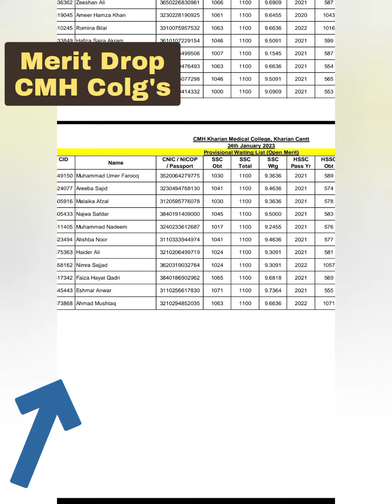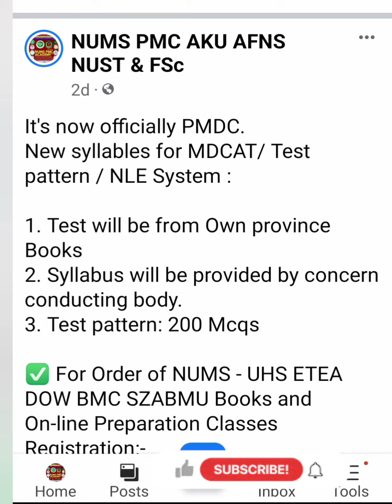PMDC 2023 Syllabus/MDCAT 2023 Pattern/CMH Merit List announced/Admissions opened for AHS/NUMS 2023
السلام عليكم In this video 📸, NUMS & MDCAT Merit and Admissions re opened.

➪ For NUMS & UHS ETEA DOW BMC SZABMU MDCAT On-line Classes Registration

➛ (MDCAT Books & Online Classes) For Registration of NUMS UHS ETEA DOW BMC SZABMU Medical Cadets Lady Cadets Course AFNS & AKU On-line Classes 2023 & Books Order:-
     Call/SMS/WhatsApp
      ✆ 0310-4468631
 NUMS PMC ACADEMY (Since 2013)
💫 NUMS PMC ACADEMY Online Classes 2022 Achievements:-
ربِّ زِدْنِي عِلْماً
👉 6,400+ Students are 165+/200 (ETEA)
👉 12,400+ Students are 162+/200 (UHS)
👉 9,800+ Students are 172+/200 (DOW)
👉 5,800+ Students are 168+/200 (SZABMU)
👉 2,800+ students are 172+/200 (BMC)
👉 14,500+ Students scored 82%+/100 (NUMS MDCAT Results 2022 Results)

🌟 NUMS UHS ETEA DOW BMC SZABMU
AKU & AFNS On-line Classes & Latest Edition MDCAT Books 2023.
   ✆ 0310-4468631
   Call/SMS/WhatsApp

🌟 (On-line Classes) NUMS UHS ETEA DOW BMC SZABMU (For Registration AKU & AFNS On-line Classes Registration.
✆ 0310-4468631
Call/SMS/WhatsApp.

• Live and Recorded Video Lectures by 15 year's+ experienced Teacher's.
• Test Session, Model Papers, Guess Paper's & much more...

إِنَّ رَحْمَتَ اللَّهِ قَرِيبٌ مِّنَ الْمُحْسِنِينَ
Indeed the mercy of Allah Subhanahu is near to the doers of good Al-Quran Surah Al-Aaraf (7) : 56
𝗦𝘁𝘂𝗱𝗲𝗻𝘁𝘀 𝗮𝗻𝗱 𝗣𝗮𝗿𝗲𝗻𝘁𝘀 𝗥𝗲𝘃𝗶𝗲𝘄𝘀, 𝗔𝗹𝗹𝗵𝘂𝗺𝗱𝘂𝗹𝗶𝗹𝗹𝗮𝗵 ❤️
• Top 5 Position's overall Pakistan in MDCAT 2022 Results:-
💫 Allhumdulillah ✨ Our 2022 Result's Top Scorer's!
• SZABMU (195/200) Ayesha Ali
• ETEA (186/200) Haider Khan
• UHS (192/200) Yashma Khalid
• DOW ( 190/200) Shazma Zainab
• BMC (181/200) Sufiyan Baloch

🌟 (BOOK'S 2023) NUMS & UHS ETEA DOW BMC SZABMU AKU & AFNS 2023 Book's 2023 Order:-
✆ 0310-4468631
Call/SMS/WhatsApp
• Past Paper's 2010 to 2022 with explanations.
• Chapter wise MCQs, Guess Papers and Solved Excercises.
• 12,000+ Practice MCQs with Solution's.
🚚 Free Delivery across Pakistan (in all village's and citie's)

➜ NUMS & PMC MDCAT (UHS ETEA BMC DOW & SZABMU) BOOK 2023.
➜ NUMS MDCAT & PMC MDCAT (UHS BMC DOW ETEA & SZABMU) On-line Course 2023.
(Guaranteed MDCAT & NUMS Test 2023 Success)
➜ AKU Aga Khan MDCAT BOOK (Original Fully Solved Past Paper's)
➜ NUST NET, FSc Board Exams,Medical Cadets,Lady Cadet Course,FS.c & ISSB Book's & On-line Classes also available.

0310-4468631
Or eMail

▶ NUMS MDCAT & PMC MDCAT UHS ETEA DOW BMC & SZABMU 2023 Preparation:-